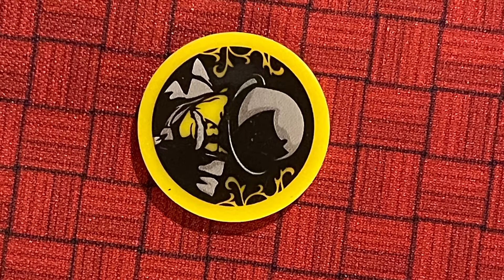Unboxing | Unmatched: Cobble & Fog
Unboxing of the Unmatched: Cobble & Fog set from Restoration Games.

Characters:
- Sherlock Holmes
- Dracula
- Jekyll & Hyde
- Invisible Man